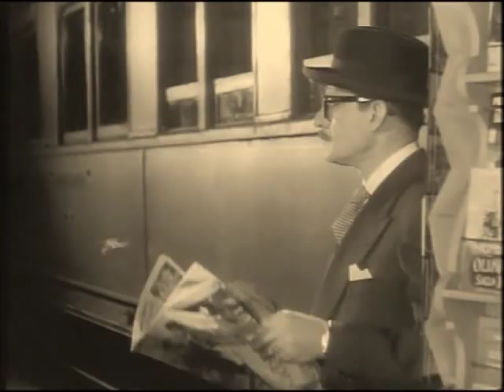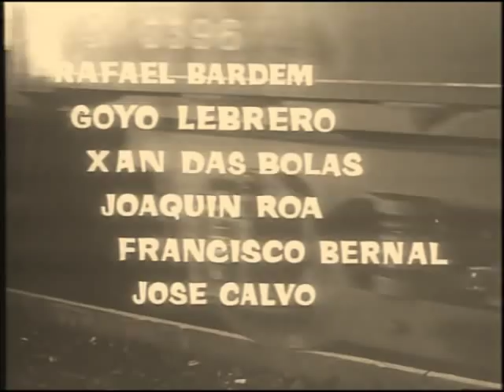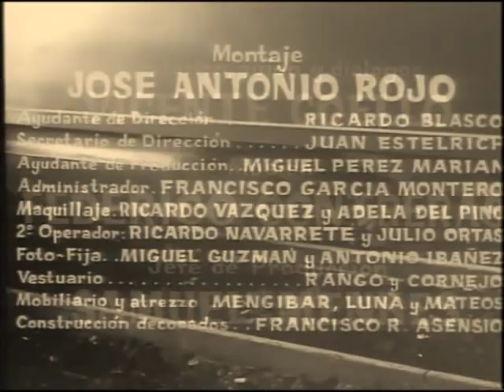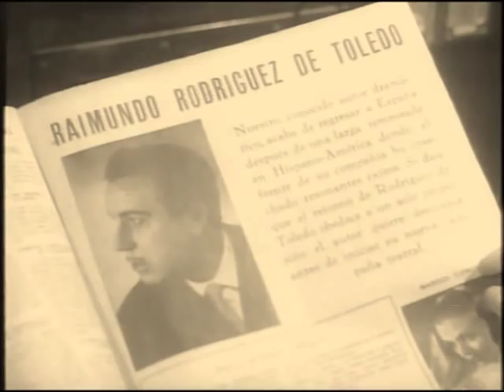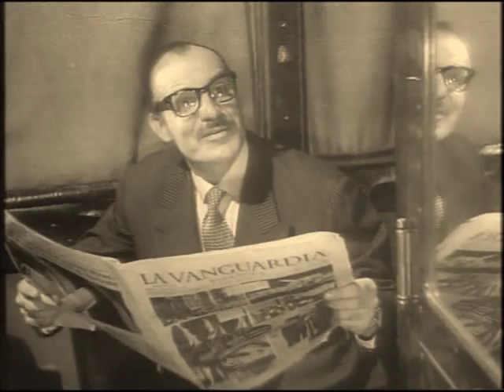Fantasmas en la casa.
Basada en la obra de Jardiel Poncela Los habitantes de la casa deshabitada. Se trata de una adaptación algo libre, ya que la obra original se desarrolla durante una noche de lluvia y frío en la que Raimundo y su chófer Gregorio, sufren una avería en el coche en el que viajan por un páramo desolad, refugiándose en una casa solariega cercana, plagada de criaturas extrañas y fantasmagóricas. Esta versión teatral, que contaba con un prólogo y dos actos, fue estrenada en Madrid el 29 de septiembre de 1942, en el Teatro de La Comedia. Los papeles principales estuvieron interpretados por José Orjas, Milagros Leal, Rafael Navarro y Antonia Plana. Alcanzó la friolera de cuatrocientas representaciones y, con igual éxito en las sucesivas puestas en escenas. La siguiente fue en el año 1945, donde el papel principal de Gregorio lo interpretaba Paco Martínez Soria.

INTÉRPRETES: Fernando Rey, Luz Márquez, Tony Leblanc, José Calvo, Rosario García Ortega, Goyo Lebrero, Xan Das Bolas, Joaquín Roa, Francisco Bernal, José Calvo. DIRECCIÓN: Pedro L. Ramírez. Año 1961.

(descarganuestrocineblogspot)